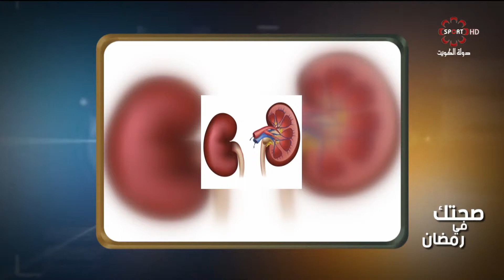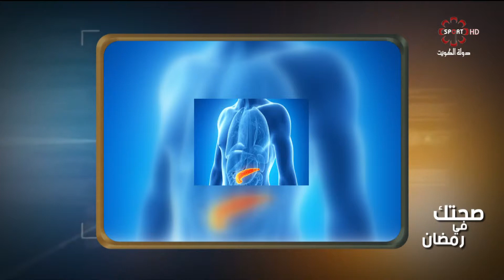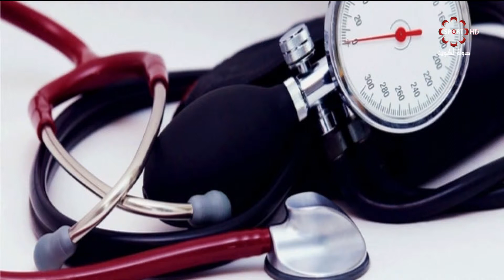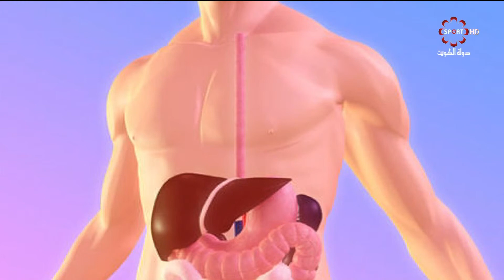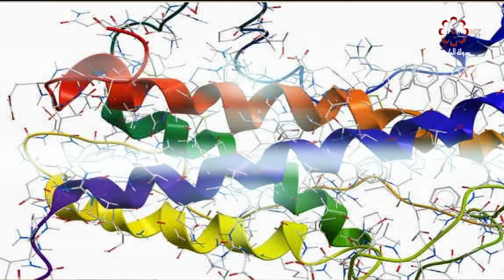برنامج صحتك في رمضان - السبت 1 / 6 / 2019